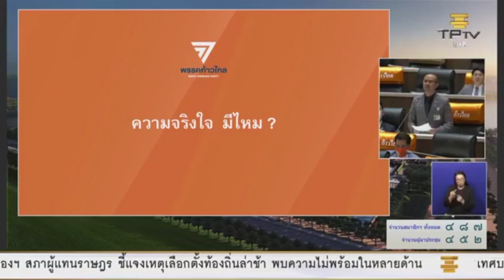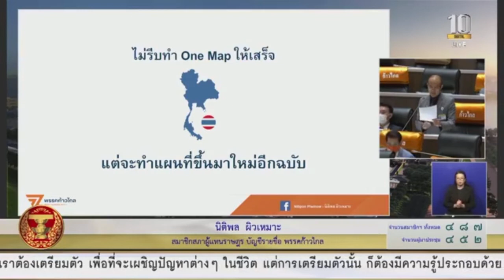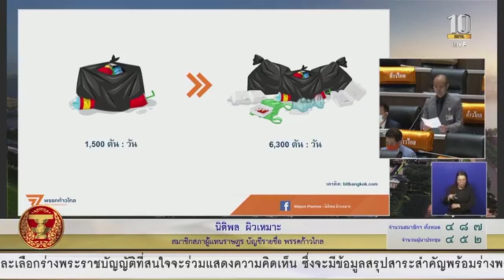'นิติพล ผิวเหมาะ' สงวนความเห็น ร่าง พ.ร.บ. โอนงบประมาณฯ